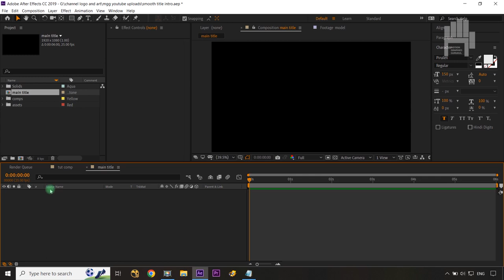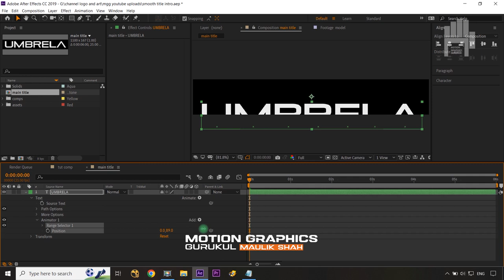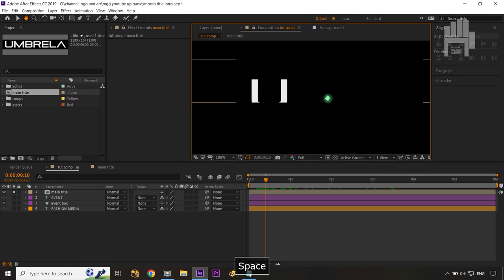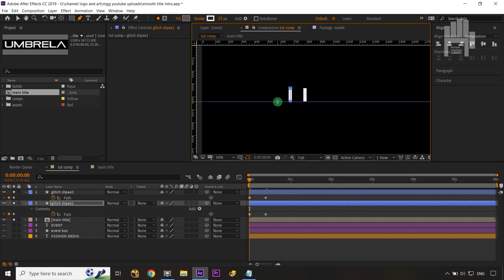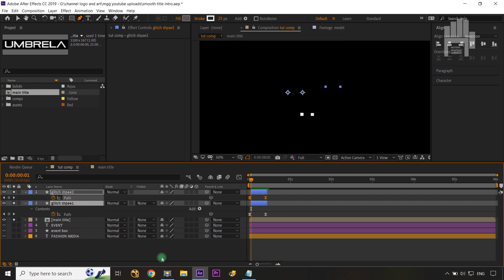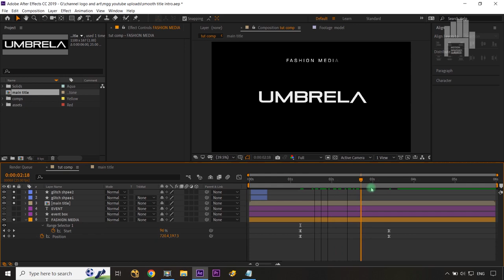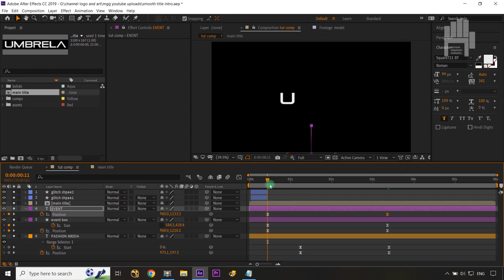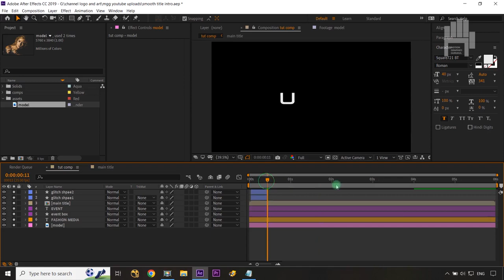After Effects Tutorial - Smooth Motion Title Intro Animation in After Effects [ Motion Poster ]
Hey Animators, this tutorial is about creating smooth motion text / typography title intro animation in after effects. In this tutorial, we are going to use some trending motion graphics tricks like crop composition, text animatior, shape perameters, quick glitch effect and lot more to create amazing motion poster in adobe after effects.

If you still have any doubts or queries about any point discussed in this After Effects Tutorial - Smooth Motion Title Intro Animation in After Effects [ Motion Poster ] tutorial, just post them in the comments section and we'll get back to you right away.

YOUR QUERIES👇👇🎯👍 :
after effect
after effects tutorial
motion graphics
motion graphics tutorial
animation tutorial
text animation in after effects
smooth motion title intro in after effects
motion poster
motion poster after effects

after effects glitch effect
motion design after effects
motion poster tutorial after effects

after effects
kinetic typography tutorial
text animation in ae
how to animate text
text animation
after effects text animation
after effects title tutorial
technomafia visuals
ae
After Effects Tutorial - Smooth Motion Title Animation in After Effects | TUTORIAL
Typography Motion Poster In After Effects | Motion Graphics | AE Tutorial
graphics gurukul
motion gurukul
animation gurukul
Typography
Typography edit
typography aligh motion tutorial
typography tutorial
typography video
typography poster
typography after effects
Typography animation
Typography edit tutorial

motion graphics
motion graphics typography
motion graphics intro
motion graphics tutorial after effects
motion graphics course
ae tutorials
ae typography
ae animation
ae typography animation
ae poster
ae tutorial animation
ae tutorial for beginners
ae tutorial text animation
ae tutorial edit

Maulik Shah.